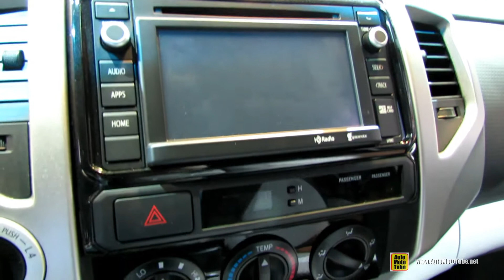2014 Toyota Tacoma V6 SR5 - Exterior and Interior Walkaround - 2014 Chicago Auto Show